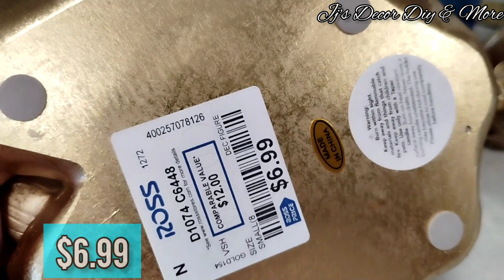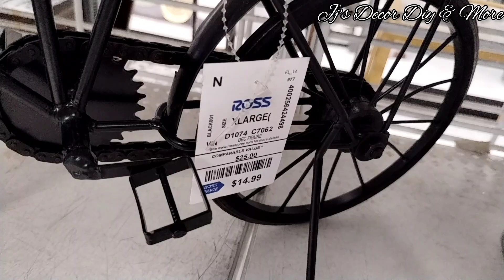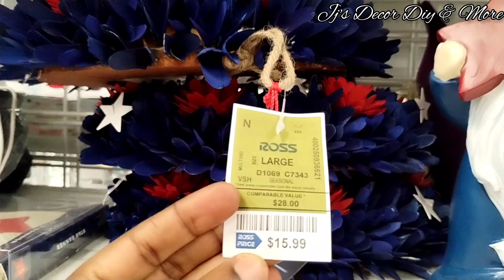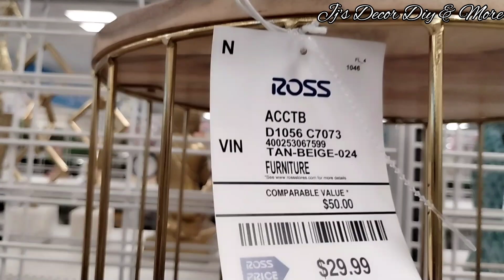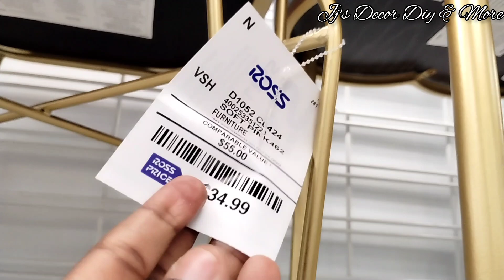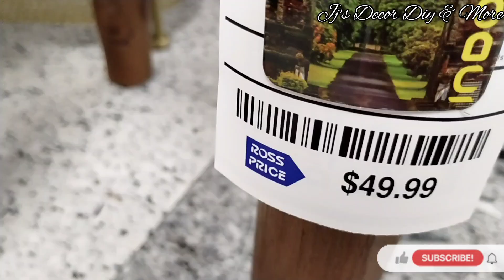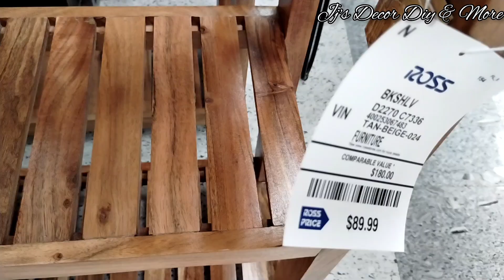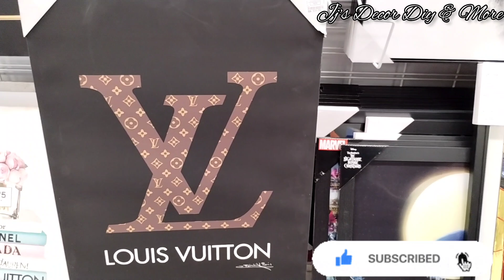WHAT'S NEW AT ROSS STORE THIS WEEK ( wall decor /wall arts, furniture & decorative pieces)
WHAT'S NEW AT ROSS STORE THIS WEEK (wall decor/wall arts, furnitures & decorative pieces)

In today's video I'll be taking you guys shopping at Ross store , where we will be reviewing decoration furniture homedecor walldecor wallart in varieties.

🎵: ( Art_list)

⏰ Video duration: 00:16:37